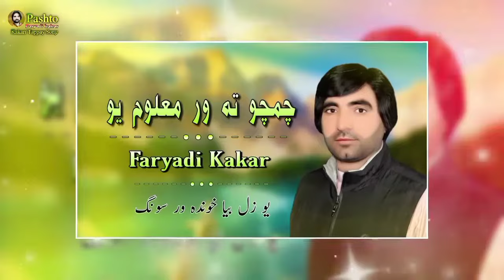و چمچو تہ ور معلوم یو | فریادی کاکڑ یو زل بیا خوندہ ور طرز